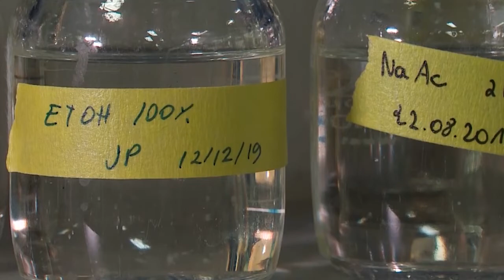Can Llamas Help Fight The Coronavirus? | NewsDepth Petting Zoo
Researchers in Belgium have found that llamas possess antibodies that could help  fight off the coronavirus in humans.

READ THE SCRIPT:
- Llama antibodies, their binding entity is much smaller and much more stable.

[Nic] The eureka moment at this tiny Belgium lab came January 20th. They realized research with llamas a couple of years ago, could catapult them to a cure fast and scaled up immediately from two to 20 staff.

- So we've worked really, really long hours and especially, in February and March and when we were racing to get the antibody.

- Now, they're racing to test their antibodies on mice and hamsters. Everything here is happening at much faster speed than normal. But it still takes time. That white flask there, contains billions of antibodies that can be used in about 100 animals tests. But even that can take up to 10 days to produce. Unusually, for an academic lab this small, they're working parallel tracks, refining the antibodies as they go, planning to pick the best and scale up for humans as soon as they can.

- Have to do multiple other studies like toxicity, repeat some animal experiments and then hopefully, by the end of the year, everything should be in place to do the first clinical test.

[Nic] The biggest beneficiaries could be the elderly because generally, their immune systems are weaker. The lab's antibodies could aid the effectiveness of vaccines already being tested.

- So it could be that a vaccine might protect healthy adults. But might be less useful in elderly. And this way, just by providing the antibody itself directly, you might protect the elderly as well.

[Nic] But many people are impatient. At a llama farm in the UK, owner Bobby Schuck, is already getting calls about the healing possibilities of llamas.

- We have had rather silly people, in my opinion, who phoned up and asked can they come and take blood from the llama to drink it. But no, we're not going to let people drink their blood.

[Nic] And if they did it wouldn't help. That's not how antibodies work. What worries the researchers in Belgium, is they may be running out of time as lockdowns begin to ease.

- If you look at the daily case numbers globally, it's just flat. It's just that we have about 100,000 cases everyday.

- For the last month, yeah. It's pretty clear that as soon as we do relax things with international travel, it's going to come back.